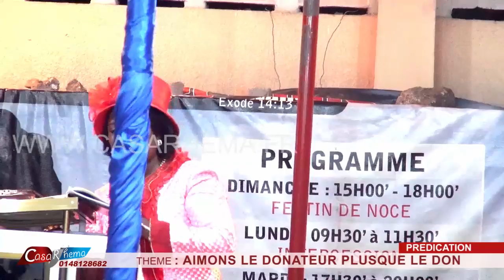AIMONS LE DONATEUR PLUS QUE LE DON AVEC REV PAST MICHELINE SHABANI